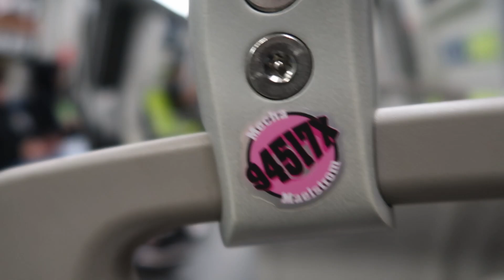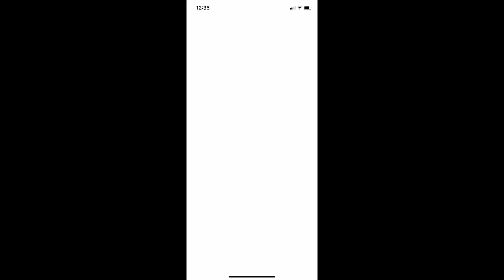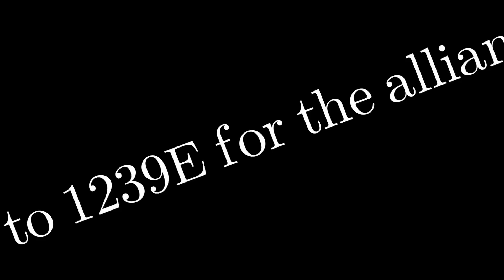Pikes Peak Recap | VEX High Stakes | 94517X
Enjoy the 94517X Mecha Maelstrom High Stakes Signature Pikes Peak Recap.

Specs:
 66W - 480 RPM 6x3.25" Drive
 11W - Hooks Intake
 11W - Lady Brown
 2x25mm Piston Clamp
 1x75mm Piston Doinker
 Passive 1st tier climb